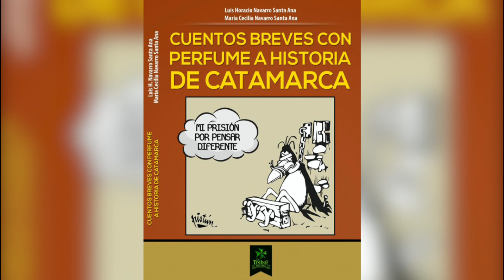03 05 17 -LUIS NAVARRO SANTA ANA Y CECILIA NAVARRO SANTA ANA- VOS EN EL MEDIO 4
Magazine informativo de la realidad Catamarqueña. Lunes a Viernes en vivo, de 8:00 a 11:00, Producido y transmitido por Canal 7 TV Publica de Catamarca y Radio Provincia 100.3

Conducción : Gloria Gutierrez y Lucia Acosta
Cámaras: Alejandro Vega, Rodrigo Campos y Jose Salas
Direccion de camara: Alfredo Tilve
Puesta al Aire: Fredi Figueroa
Sonido: Domingo Figueroa, Berno Herrera
VTR: Emiliano Lucero
Producción y Realización : Sebastian Espinosa